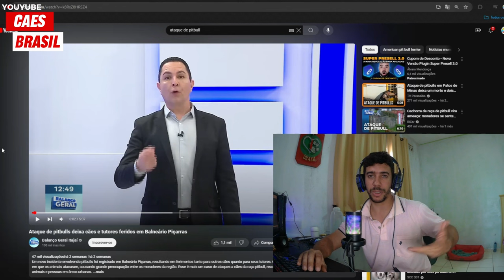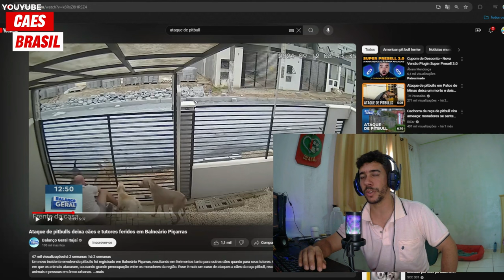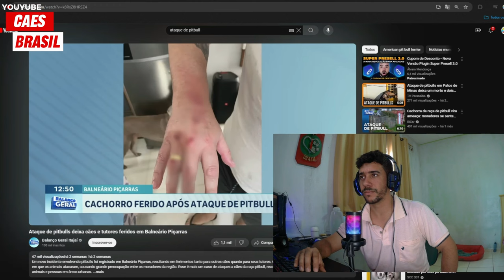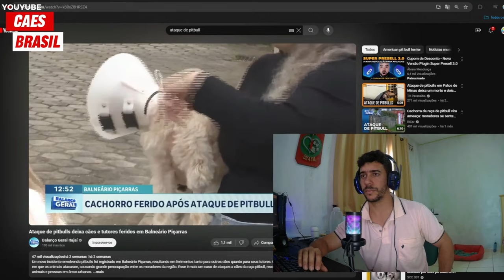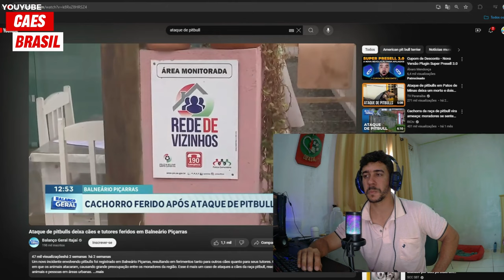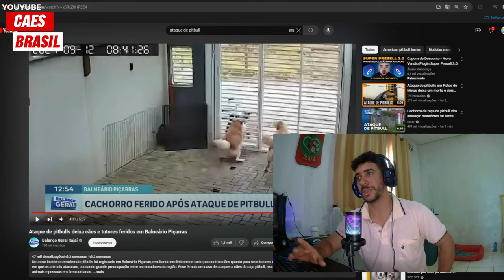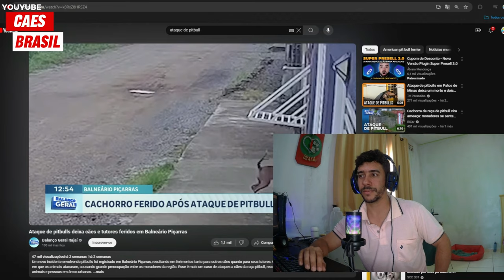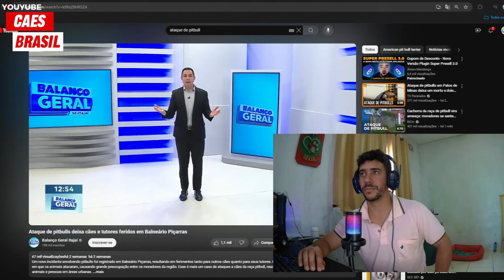( COMENTANDO ) Ataque de pitbulls deixa cães e tutores feridos em Balneário Piçarras